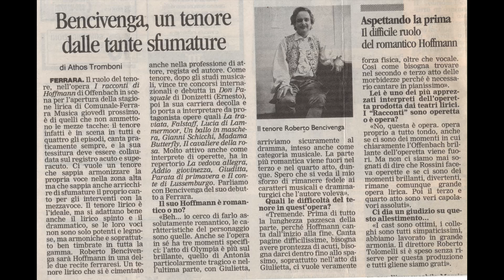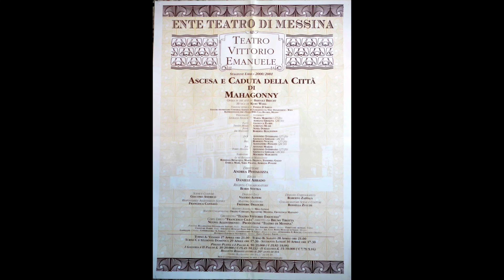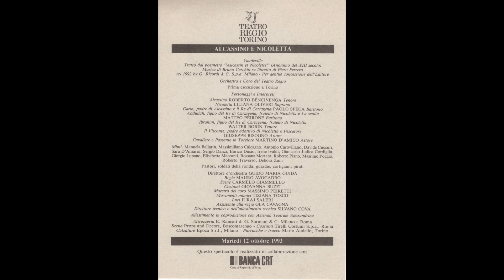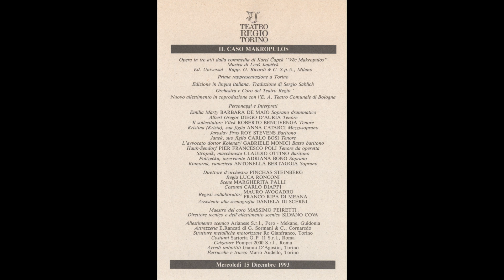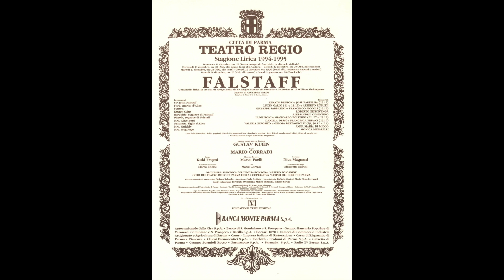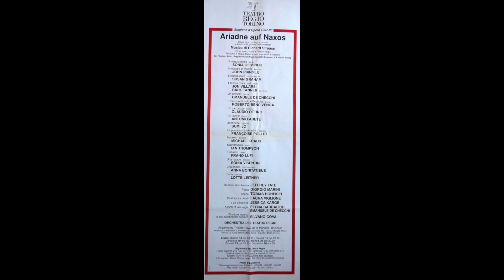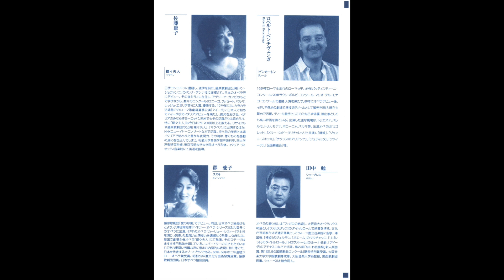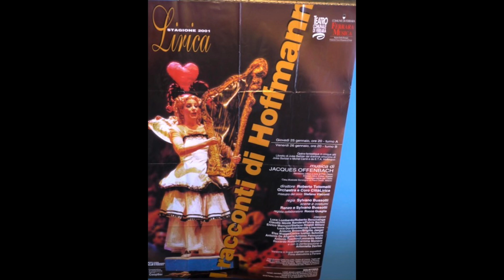Madama Butterfly Bimba non piangere Osaka 28 02 1999 I Atto Versione 1904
Bimba non piangere
da Madama Butterfly
di G. Puccini
Tenore Roberto Bencivenga
Soprano J. Sato
Direttore Makimura
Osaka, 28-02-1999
Versione 1904